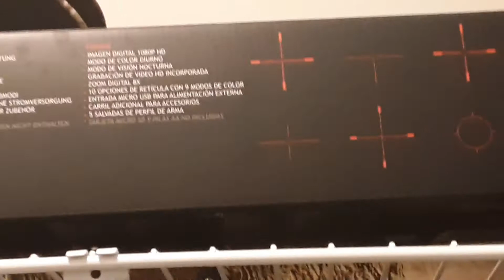Eldritch Horror demon